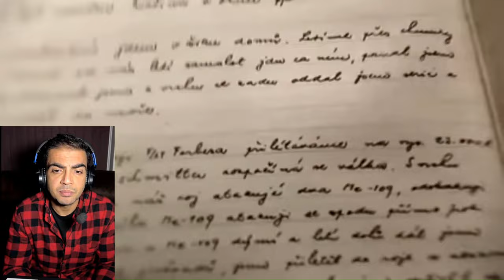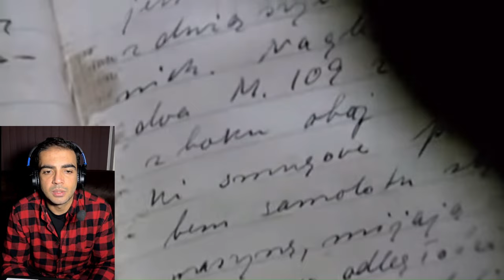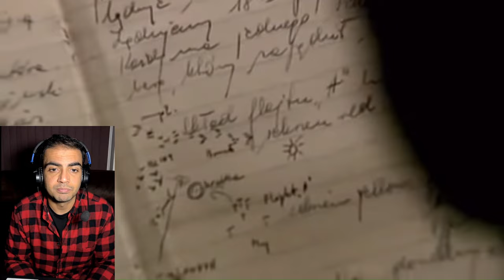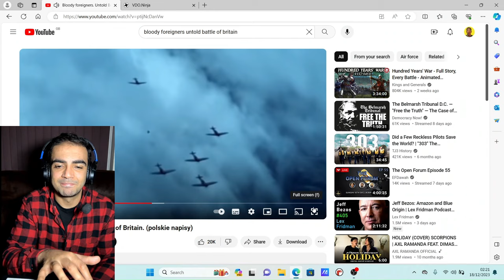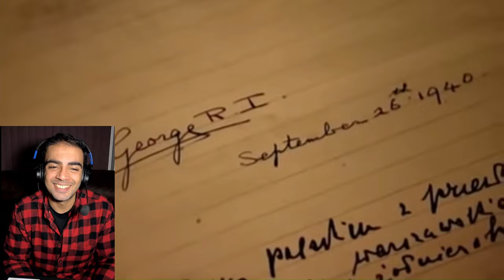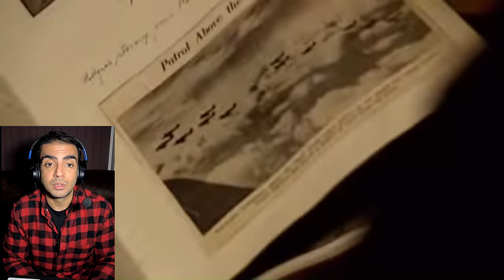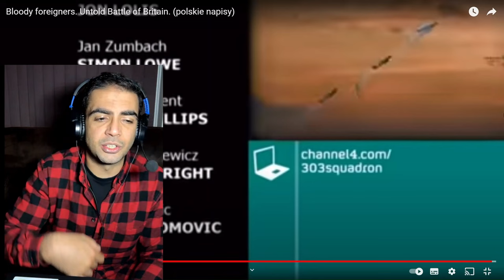Bloody Foreigners: Battle of Britain Reaction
keep the recommendations coming, I love reacting to great videos.